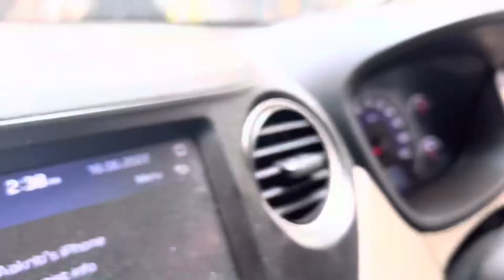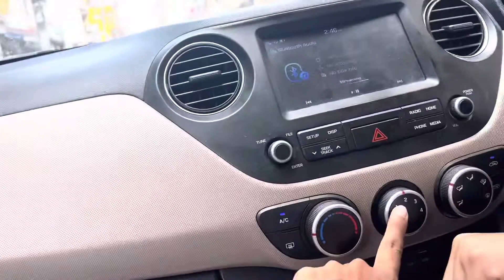Vlog 2: ⚠️ Danger Driving